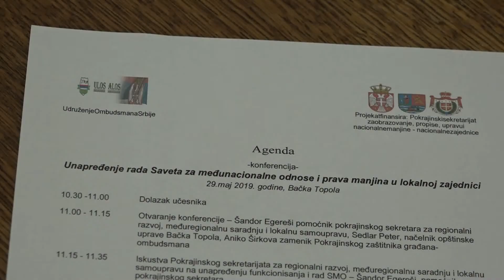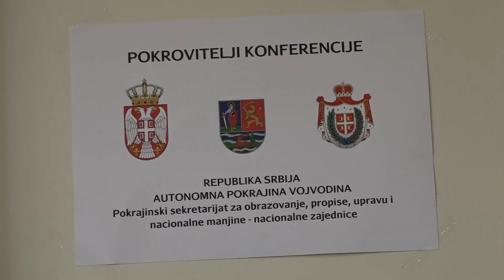2019-05-29-Konferencia a nemzetek közötti viszonyokról Topolyán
A Nemzetek Közötti Viszonyok és a Kisebbségi Jogok Tanácsa működésének elősegítése tartottak konferenciát Topolyán. Megtárgyalták, hogyan működnek az ezzel foglalkozó tanácsok az önkormányzatokban.